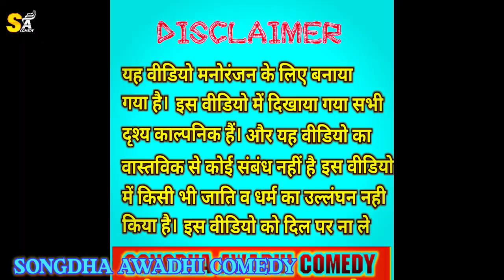Awadhi comedy || आरकेस्ट्र के चन्दा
Awadhi comedy // आरकेस्ट्र के चन्दा // akhilesh Ramesh Umesh mirdul mutton dada